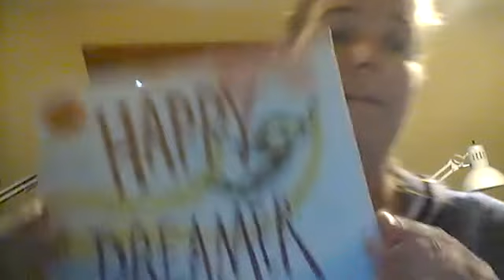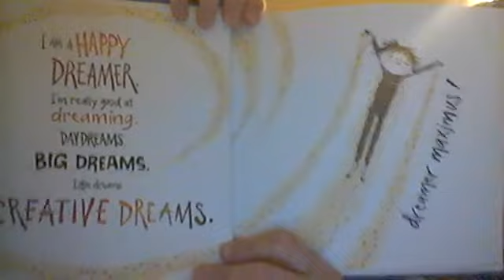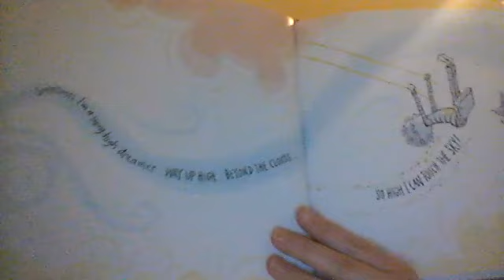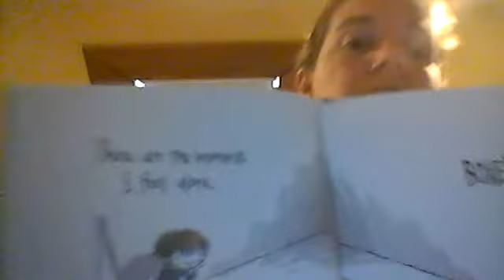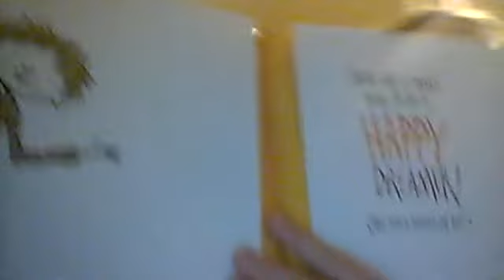Good Morning, Children's House: 4/2/20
Good Morning, Everyone!  Today's morning message and activities are sent to you from Jamie.  Thank you, Jamie!